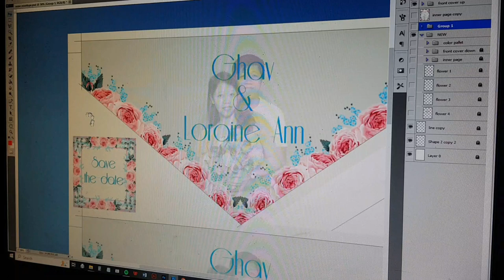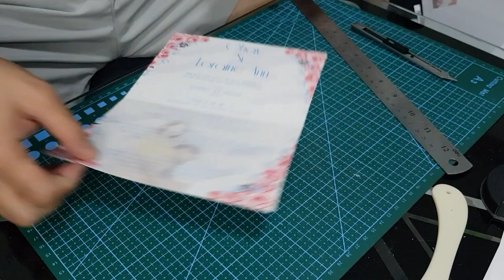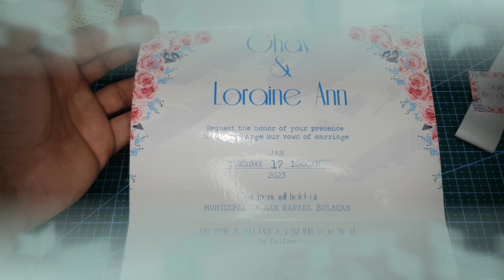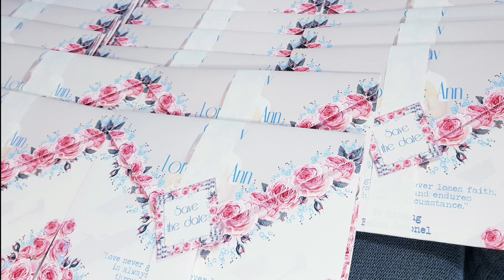Civil Wedding Invitation, envelope style